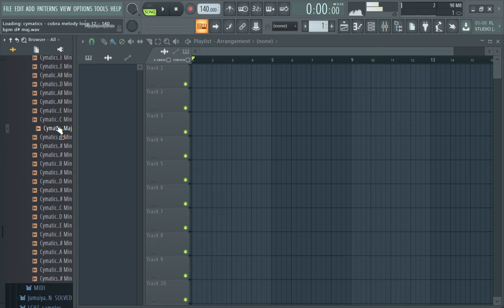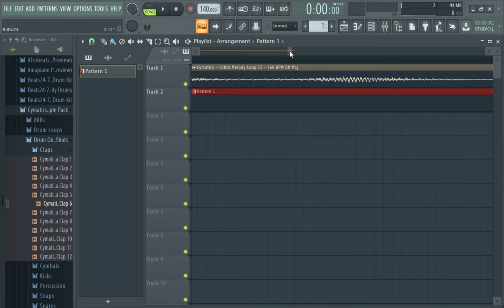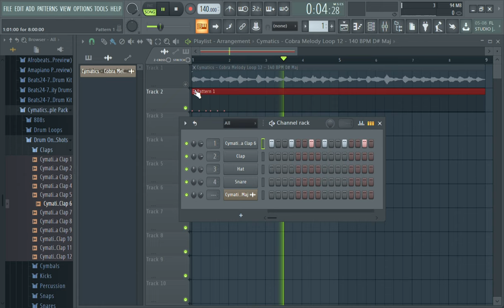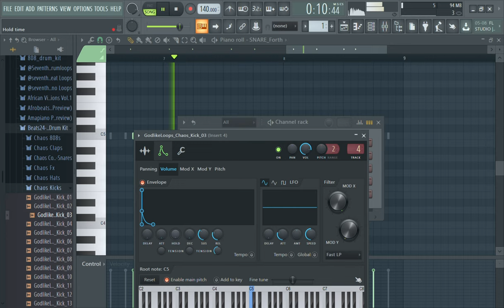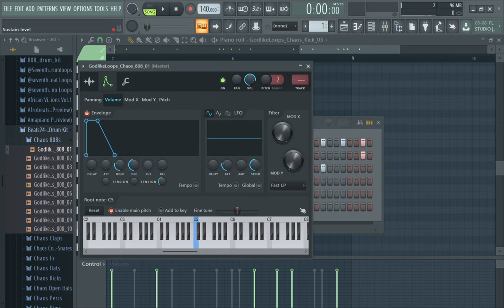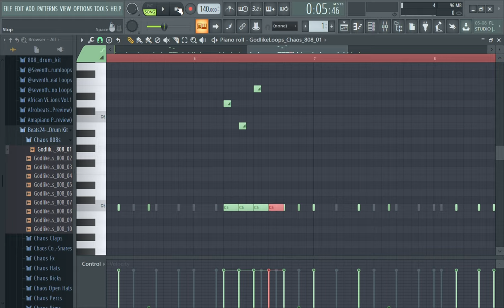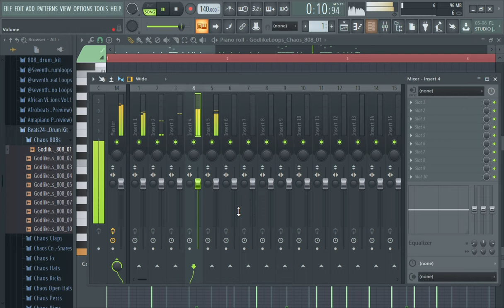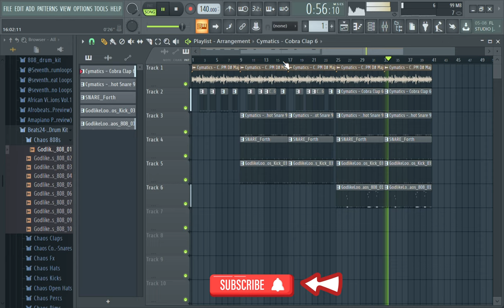FL Studio 24 (Rwanda Drill Tutorial 4) : Ish Kevin, Central Cee